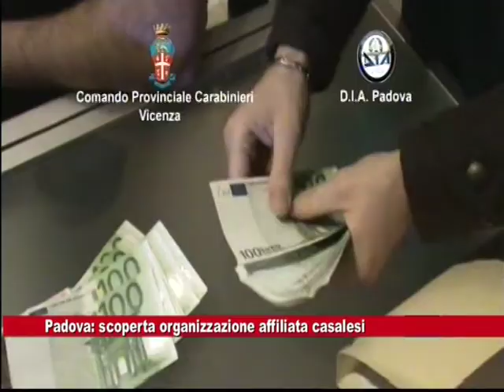Serv Usura Clan Casalesi 14 Aprile.mpg